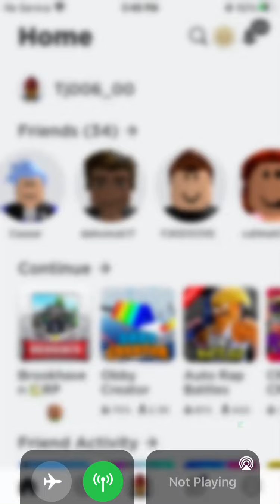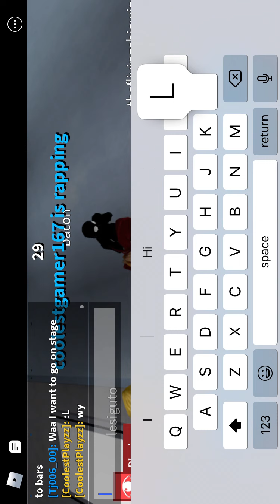Bald do play rap battles